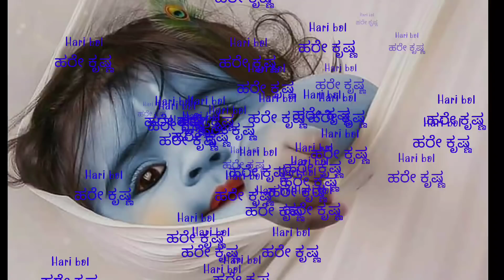ಕೊನೆಗೂ ಕಾಯ್ತ ಇದ್ದ ಸರ್ಪ್ರೈಸ್ ಗಿಫ್ಟ್ ಸಿಕ್ತು/ಆದ್ರೆ ಬೆಂಕಿ ಬಿತ್ತು/Surprise gift /Tulu daily vlog/2022